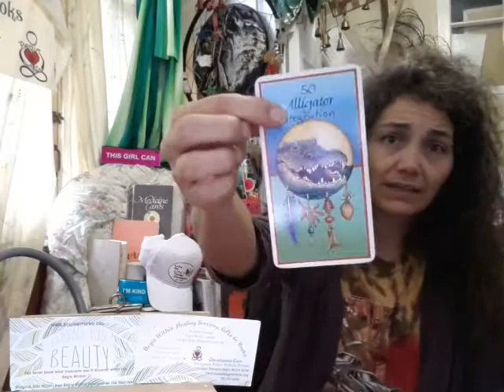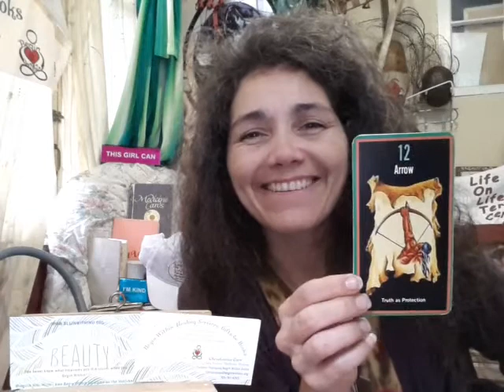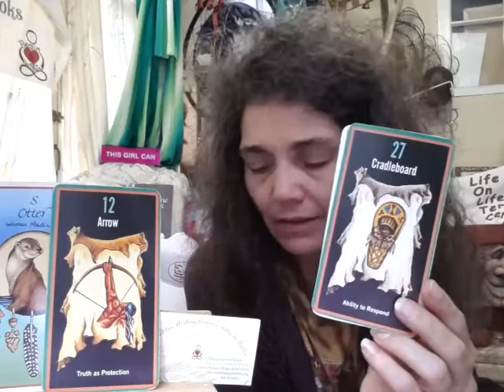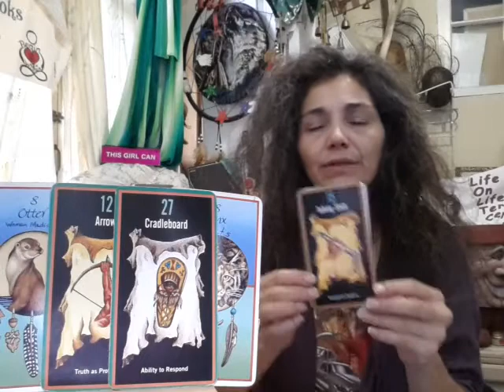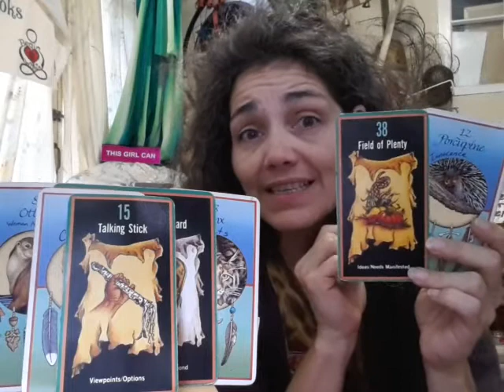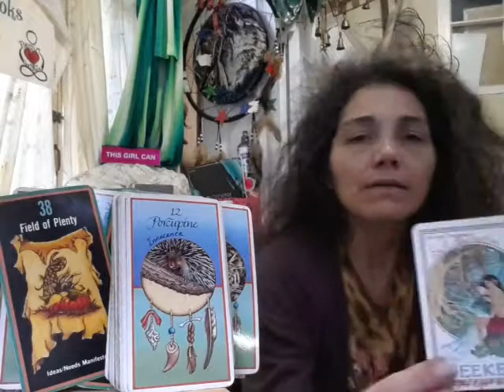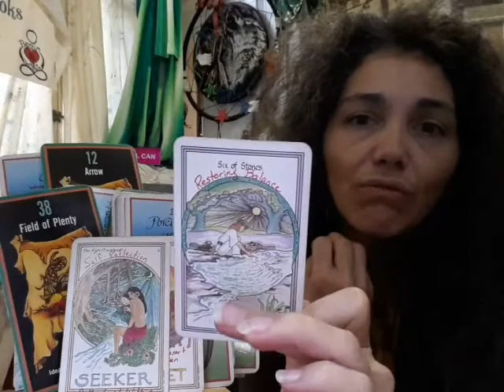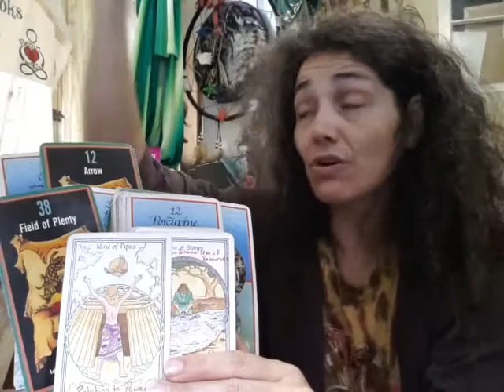Therapy Thursday Finding Our Balance How Do We Do That? Begin Within Talk To Your Little Have A Chat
9:11 start pulling the points to ponder. If you would like to just skip right to it.
I am doing ok got somethings coming very soon and working to get myself balanced and grounded. It is a very scary time in my life and it has nothing to do with what is going on in the world. well it kind of does it just on a much smaller scale. I am also not the only one to go through this kind of thing. I am with you too, we can help change the broken system because we have Truth as Protection! Man can not take away what GOD has Given and I prayed long and hard for everyone of my children and the Begin Within Home we've been given by the grace of GOD. I Prayed and Prayed and Prayed and it was just Divine how this home came our way! What is going on can take it all away if the system decides the lies is easier to believe then to see the truth the lies try to hide. Most of the people have already chosen to live in denial and follow the one with the slyest smile. LOVE will save the day, oh how I pray and pray! I AM OK! even when I don't feel that way. So are you even when you don't believe it is true. Everything is in Divine and Perfect Order.